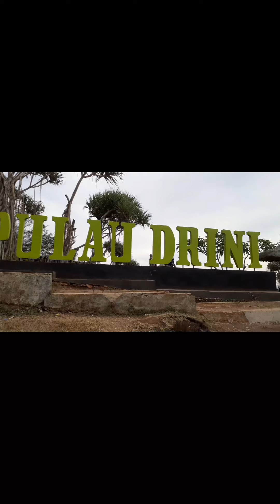keindahan semesta di Pulau Drini & Pantai Drini😍😍😍